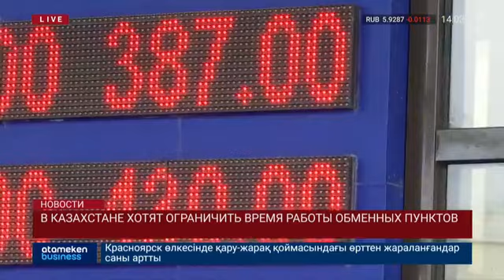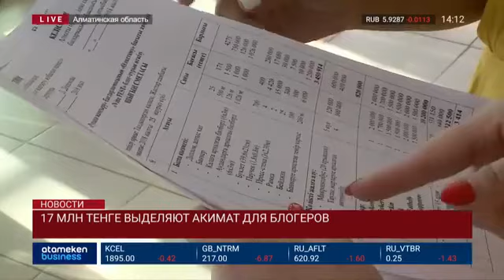Новости Казахстана. Выпуск от 06.08.19 / Басты жаңалықтар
Смотрите в выпуске:

• 3 человека погибли при тушении степного пожара в Алматинской области
• Ураган в Уральске повалил деревья и раздавил машины
• 7 привлекают к ответственности за пытки осужденных в колонии
• В Казахстане хотят ограничить время работы обменников
• Гость в студии по нормам, ограничивающим работу обменников
• Казахстан отправил в КНР 600 тыс тонн пшеницы на $135 млн
• Названа причина падежа верблюдов в Атырауской и Мангистауской областях
• До 900 фактов браконьерства в год фиксируется в Алматинской области
• 17 млн тг. выделяют в Алматинской области на организацию блог-тура
• Китай может включиться в гонку вооружений из-за денонсации ДРСМД
• Россия может начать разработку ракет – В. Путин
• Британские летчики намерены облететь вокруг Земли на истребителе Спитфайр
• Д. Трамп предложил ввести смертную казнь за массовые убийства
• Колумбия выдала гражданство 24 тыс. детей венесуэльцев
• На границе США-Мексика детей мигрантов начали обучать в автобусе